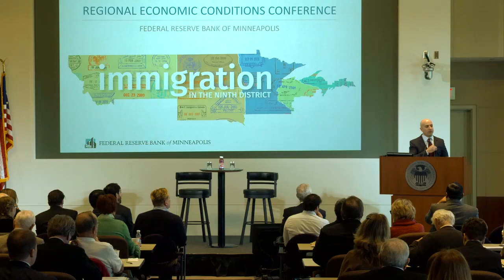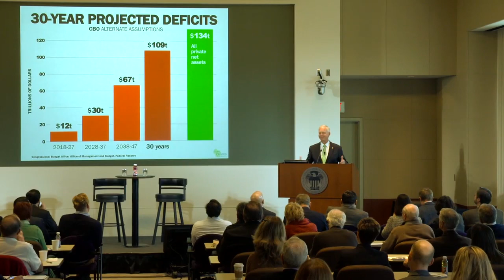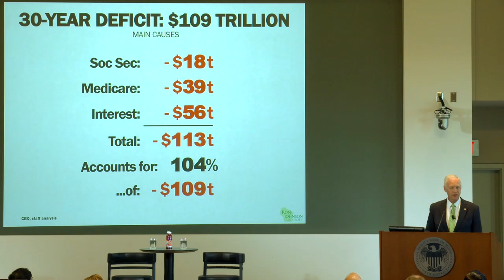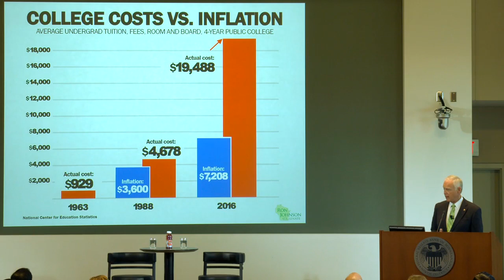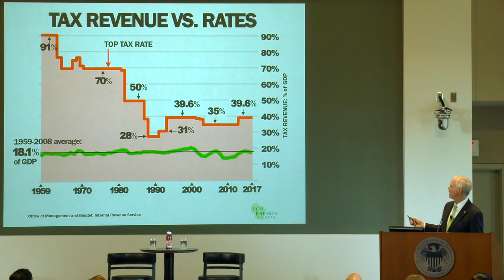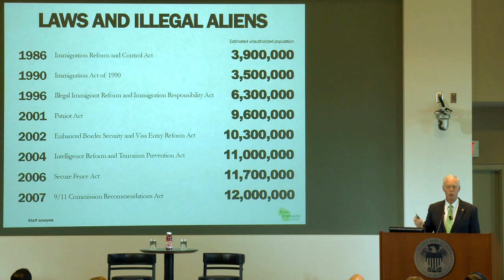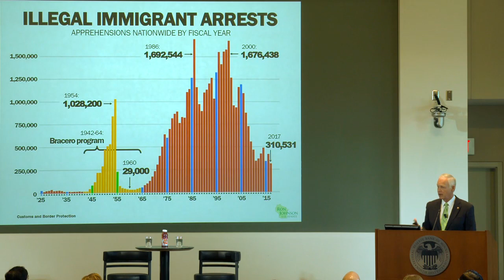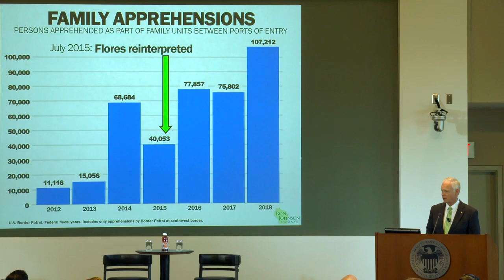Regional Economic Conference - Opening Remarks and Keynote Address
Keynote address from Sen. Ron Johnson (WI) and Q&A with Minneapolis Fed President Neel Kashkari. Full agenda below: